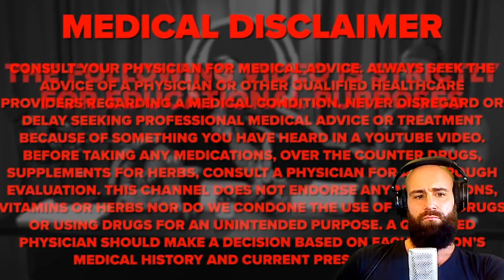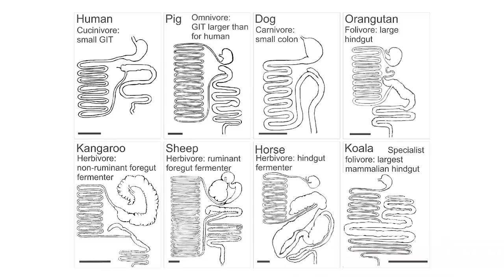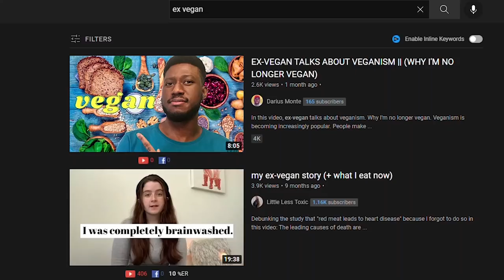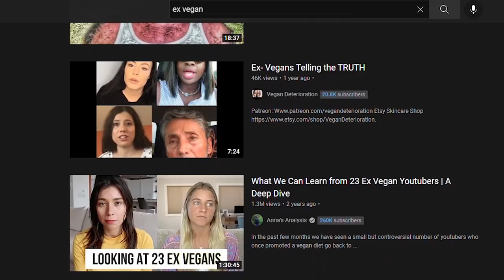Chris Masterjohn PhD Claims U DID IT WRONG !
Chris Masterjohn is an Ex-Vegan who promotes a Western A Price Type Diet. Back In college, he used to be a Vegan and eat a plant-based diet. The Plant-based Diet started rotting his teeth out and deteriorate his mental health. He still believes that he did it wrong. He believes that a Plant Only Diet can be done Healthful. The Mainstream never tells you about all the missing Vitamins and Nutrients on a Vegan Diet. You CAN NOT be Healthy on a Vegan Diet. It is IMPOSSIBLE. Eat, Primal, Paleo, Keto, Carnivore or simply Omnivore. No matter what you do, EAT MEAT RECLAIM YOUR HEALTH!

ORTHODOXY AND THE KINGDOM OF SATAN :
ORTHODOXY AND THE RELIGION OF THE FUTURE